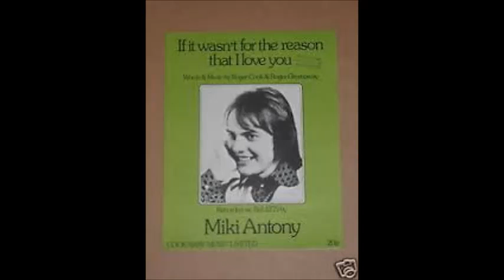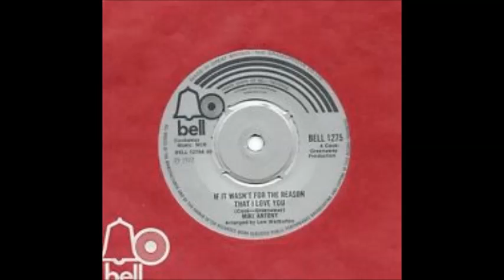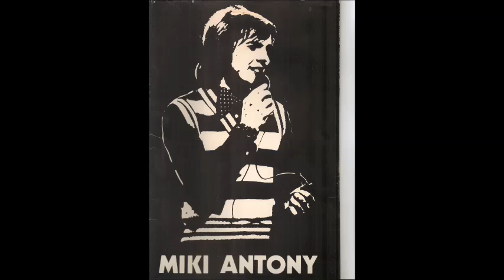Miki Anthony - If It Wasn't For The Reason That I Love You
UK hit 1973 peaked at No.27 spending 7 weeks on chart.